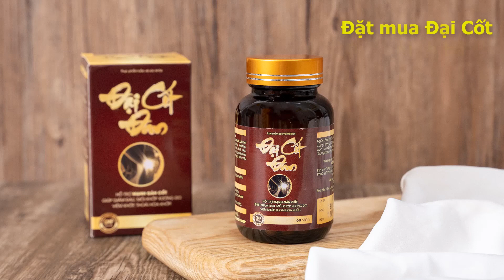Review Đại Cốt Đan có tốt không, mua ở đâu, giá bao nhiêu tiền 1 lộ ? Đánh giá thuốc Đại Cốt Đan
Review Đại Cốt Đan có tốt không, mua ở đâu, giá bao nhiêu tiền 1 lộ ? Review thuốc Đại Cốt Đan.

Đại Cốt Đan là sản phẩm được sử dụng khá phổ biến hiện nay. Xin gửi đến bạn đọc Đại Cốt Đan có công dụng gì? Lưu ý khi sử dụng? Giá bao nhiêu? Mua ở đâu chính hãng? Hãy cùng theo dõi bài viết sau đây của chúng tôi.

Đại Cốt Đan là sản phẩm gì?
Đại Cốt Đan là sản phẩm gì? Đại Cốt Đan là sản phẩm giúp tăng cường sức khỏe gân cốt, giảm đau nhức khớp xương nguyên nhân viêm xương khớp, thoái hóa khớp.

Dạng bào chế: Viên nang cứng
Quy cách đóng gói: Hộp 1 lọ 60 viên
Nhà sản xuất: Công ty cổ phần Bigfa
Số đăng ký: 2935/2021/ĐKSP

Thành phần
Sản phẩm Đại Cốt Đan thành phần bao gồm những thành phần như sau:

Sản phẩm Đại Cốt Đan phù hợp sử dụng cho các đối tượng như:

Người có khớp bị khô, cứng khớp, đau nhức các khớp
Người bị đau mỏi xương khớp, đau và mỏi đốt sống cổ nguyên nhân do thoái hóa khớp, viêm khớp
Người vận động nặng mệt mỏi có khả năng bị thoái hóa khớp
Hướng dẫn sử dụng Đại Cốt Đan

Liều dùng
Ngày uống 2 đến 3 lần, mỗi lần uống 02 viên

Cách dùng hiệu quả
Đại Cốt Đan được bào chế ở dạng viên nang cứng, dùng bằng đường uống.
Bạn nên uống viên nang này sau khi ăn khoảng từ 30 phút tới 1 giờ.

© Cám ơn bạn đã theo dõi và đồng hành cùng chúng tôi !